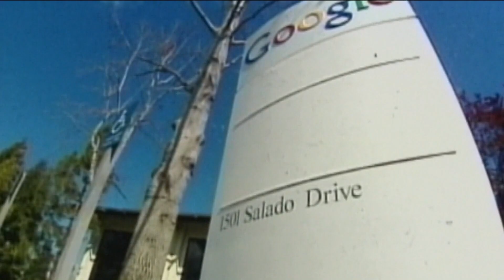Google announces thousands of job cuts | How Atlanta is affected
The CEO said the company is facing a different economic reality now.